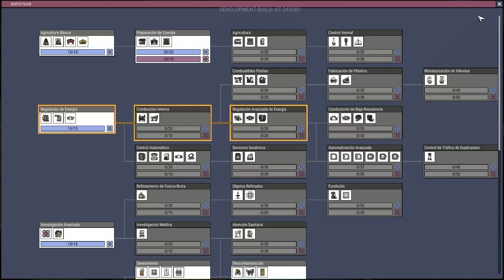10.000... GRACIAS! | ep #6 – AUTOMATION UPGRADE- Oxygen Not Included – Gameplay español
¡Bienvenidos a Oxygen not included!

Después de largo tiempo desde la última serie, volvemos a ONI con la nueva actualizacion "AUTOMATION UPGRADE". Muchísimo contenido que descubrir e infinidad de nuevas posibilidades para este gestor de colonias tan peculiar. Ésta vez intentaremos ser lo más eficientes posible. Colonia sí, pero de bajo consumo.

Tiene trazas de Rimworld, un estilo artístico que recuerda hasta cierto punto a Don't Starve y un planteamiento (vista en 2D lateral) que guarda ciertas similitudes con Terraria.
Una mezcla hecha con mucho mimo y cuidado que hace de este “oxygen not included” un título más que interesante.
Aquí la mayor obsesión será conservar una atmósfera respirable al tiempo que conseguimos producir comida y bienestar suficiente para que nuestros colonos no enloquezcan ni mueran de hambre.

Aguantad fuerte la respiración, que el oxígeno no viene incluido!!